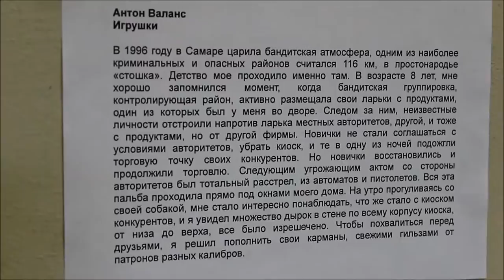Anton Valance - Toys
Ready-made, cartridges of various calibers of ammunition

"Came out to show" Exhibition
Samara Literary Museum of Maxim Gorky
Samara, Russia / 2016

Антон Валанс - Игрушки
Реди-мейд, гильзы разнокалиберные
Выставка "Явились, чтобы показать"
Самарский литературно-мемориальный музей им. М.Горького
Самара, Россия / 2016

В 1996 году в Самаре царила бандитская атмосфера, одним из наиболее криминальных и опасных районов считался 116 км, в простонародье «стошка». Детство мое проходило именно там. В возрасте 8 лет, мне хорошо запомнился момент, когда бандитская группировка, контролирующая район, активно размещала свои ларьки с продуктами, один из которых был у меня во дворе. Следом за ним, неизвестные личности отстроили напротив ларька местных авторитетов, другой, и тоже с продуктами, но от другой фирмы. Новички не стали соглашаться с условиями авторитетов, убрать киоск, и те в одну из ночей подожгли торговую точку своих конкурентов. Но новички восстановились и продолжили торговлю. Следующим угрожающим актом со стороны авторитетов был тотальный расстрел, из автоматов и пистолетов. Вся эта пальба проходила прямо под окнами моего дома. На утро прогуливаясь со своей собакой, мне стало интересно понаблюдать, что же стало с киоском конкурентов, и я увидел множество дырок в стене по всему корпусу киоска, от низа до верха, все было изрешечено. Чтобы похвалиться перед друзьями,  решил пополнить свои карманы, свежими гильзами от патронов разных калибров.